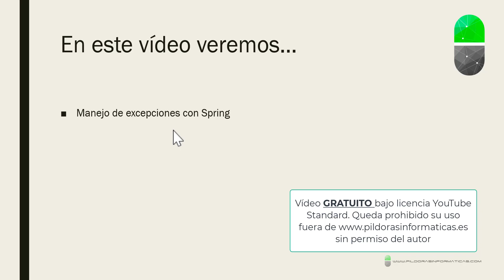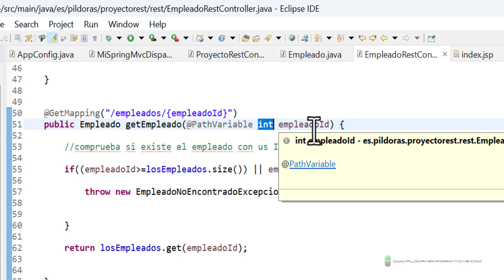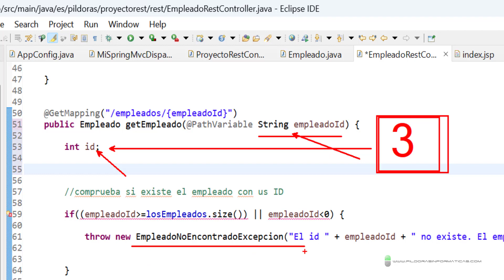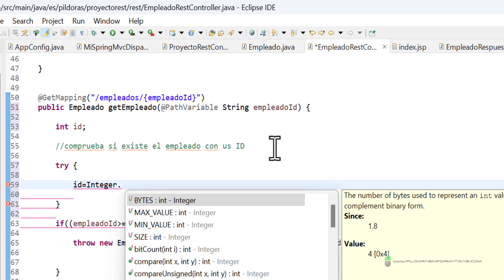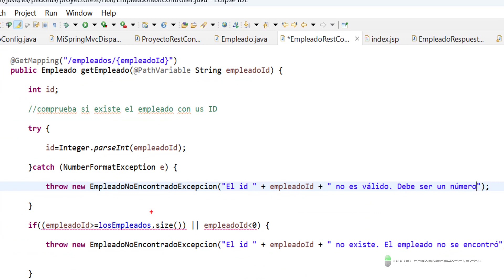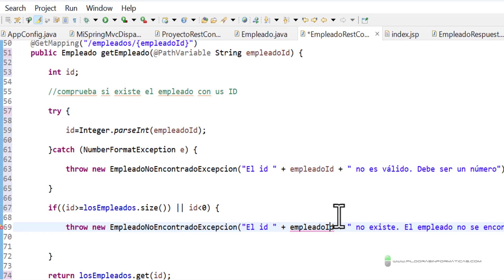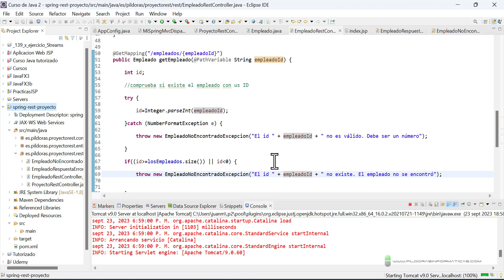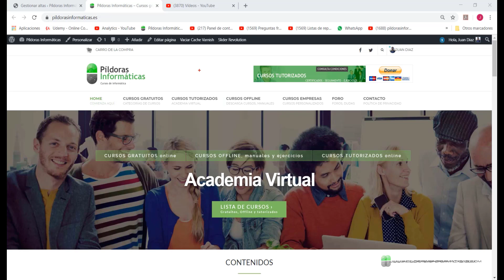Curso Spring. REST XI. Captura de excepciones II. Vídeo 118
En este vídeo vemos cómo capturar la excepción planteada al final del vídeo anterior: si se introduce texto en la URL, la aplicación debe lanzar mensaje JSON personalizado y no caer.